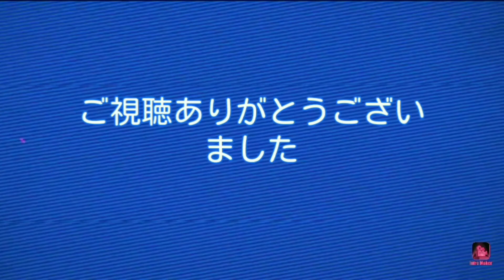【はたらくUFO#5】ミュージアム①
芸術だ～(*'ω'*)良かったら他の動画も見てね